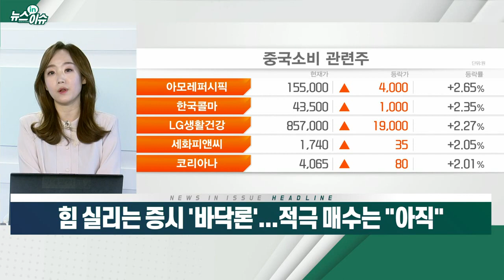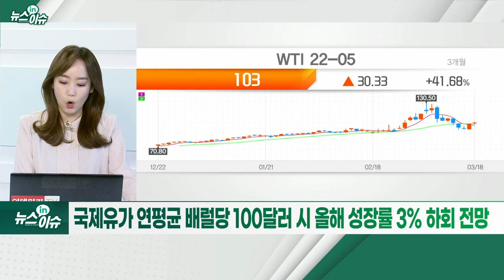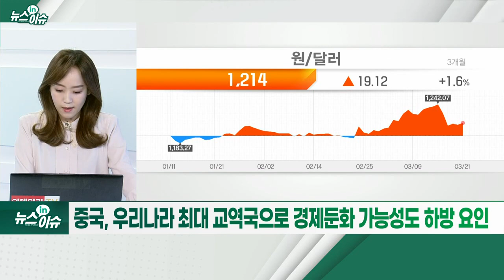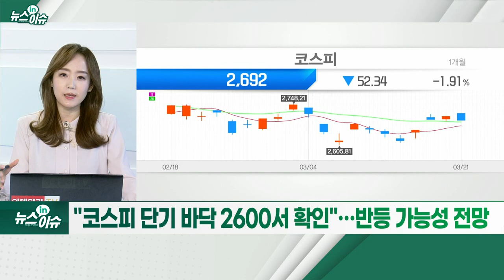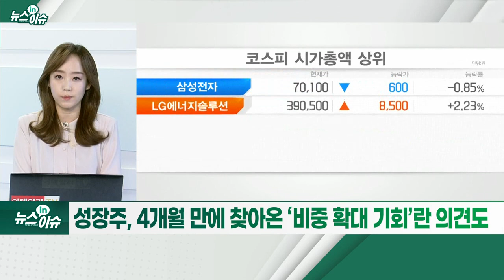힘 실리는 증시 '바닥론'... 적극 매수는 "아직"_뉴스IN이슈 (20220321)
- 오늘부터 ‘7일간 자가격리’ 해제... 해외여행 증가 기대
- 스텔스 오미크론 검출률 상승세... 유행 장기화 우려
- 미국·영국, 스텔스 오미크론 급증… 정점 예측이 어려운 시점
- 중국, 코로나19 전역 확대... 2년 만에 사망자 발생
- 중국 코로나 확산… 中소비주 반등에 '찬물' 우려
- 할인점·백화점 매출액 둔화 등 소비 지표↓
- 물가·가계 대출금리 상승으로 이자 부담↑
- 국제유가 연평균 배럴당 100달러 시 올해 성장률 3% 하회 전망
- 美 연준, 긴축에 돌입... 금리 인상 시 가계부채 부담 우려 확산
- 중국, 우리나라 최대 교역국으로 경제 둔화 가능성도 하방 요인
- "코스피 단기 바닥 2600서 확인"… 반등 가능성 전망
- 개인투자자 대응 어려워... “매매 자제하고 관망해야”
- 성장주, 4개월 만에 찾아온 ‘비중 확대 기회’란 의견도